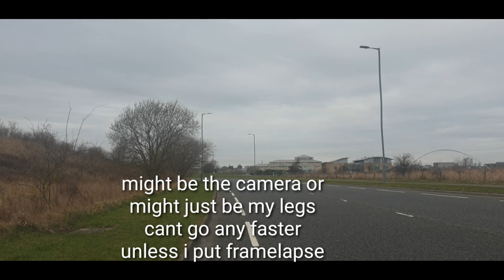Trying to ride faster than yesterday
hopefully this day I can ride faster

if your interested in the paranormal check these channels out